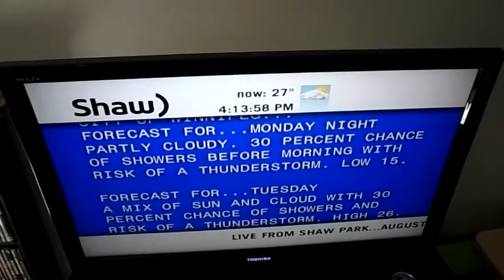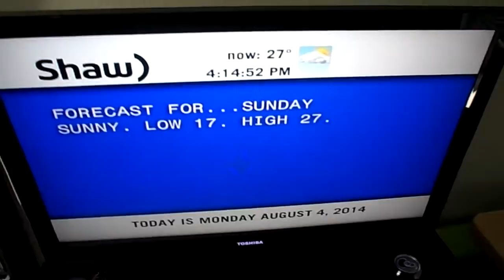The spider has some upcoming problems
Rain is suddenly in the forecast. 8/4/14.